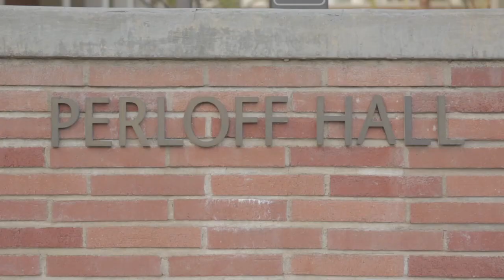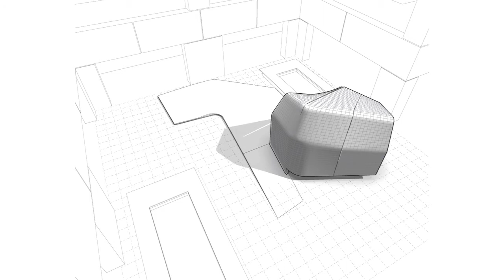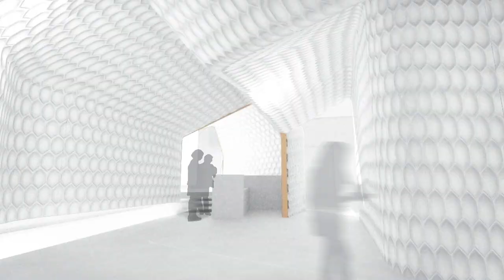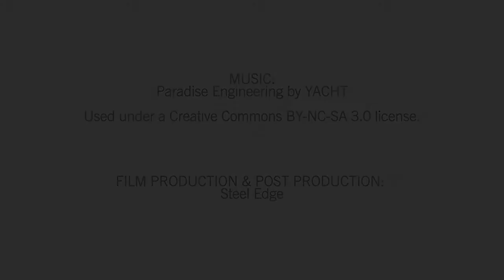cityLAB-UCLA: Backyard Homes for LA2050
Please vote for cityLAB in the LA2050 Challenge!

Thanks!